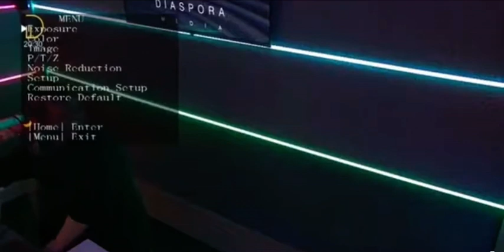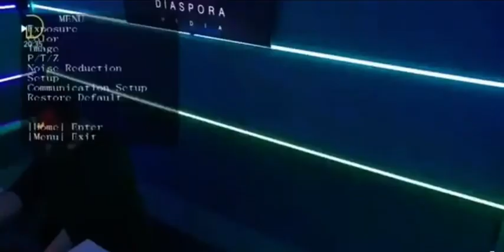FARSA: Concepem copii, părinții asistă la proces - la Diaspora Media